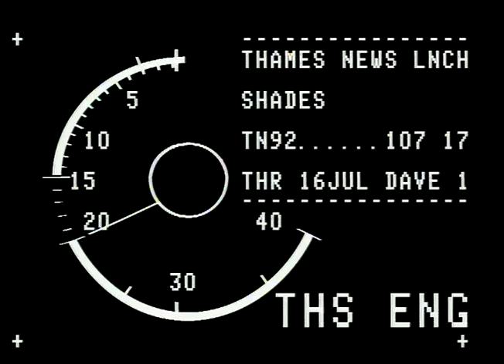Rachel Nickell Murder | Wimbledon Common | Police Search TN-92-107-016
15/07/1992
Police investigate the crime scene, where Rachel Nickell was murdered - Wimbledon Common